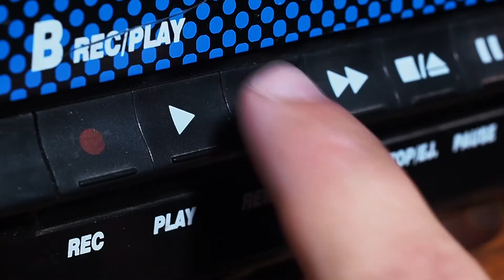Kristin Kontrol - Smoke Rings (The RadioBDC Sessions)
Kristin Control played RadioBDC Studio B before her Middle East Show on June 17, 2016.